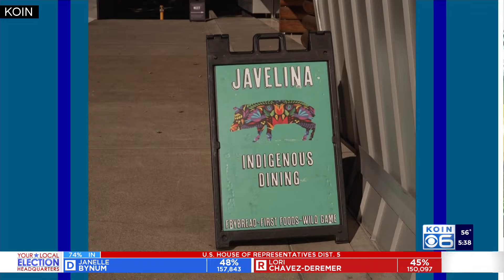Native American chef aims to reshape 'dark history' of fry bread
Alexa Numkena-Anderson likes having people stop into her pop-up restaurant, Javelina, and experiencing the Native American dish, fry bread.